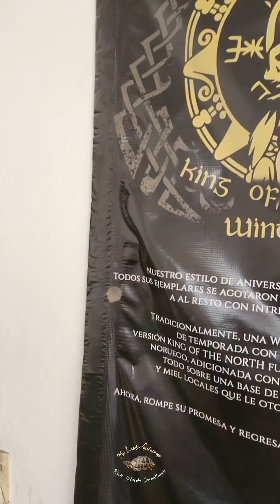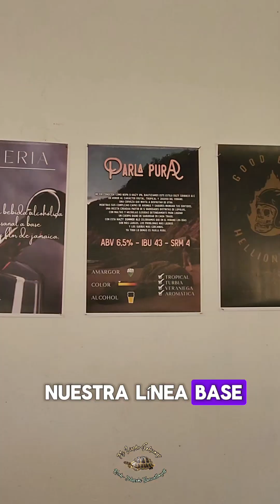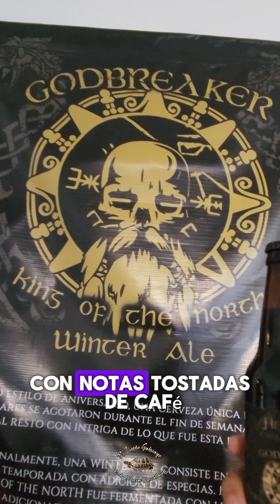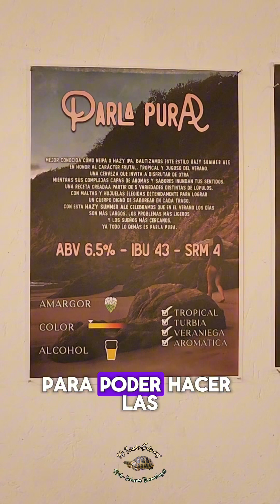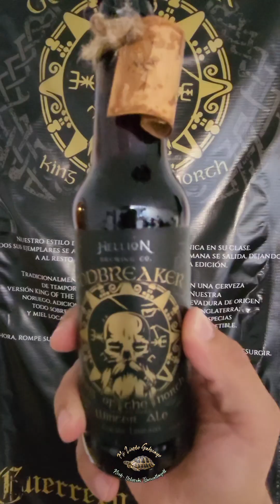jóvenes Emprendedores en Sahuayo Producen Cervezas Artesanal. hecha 100 en Sahuayo Michoacán.